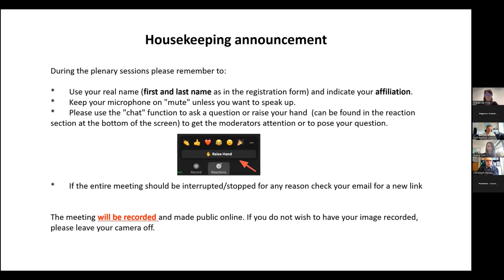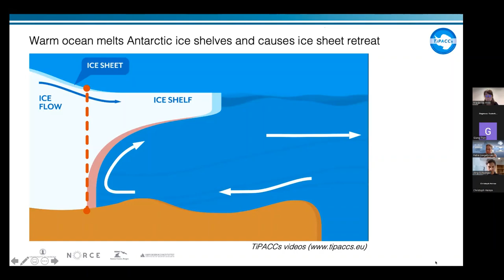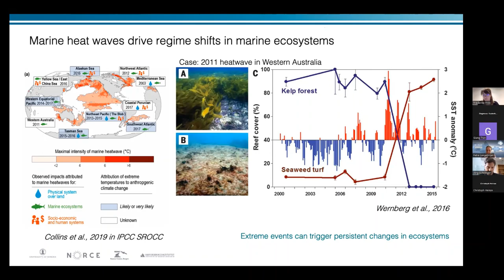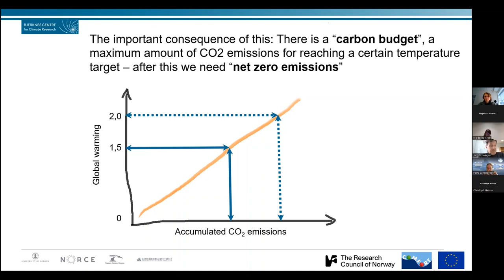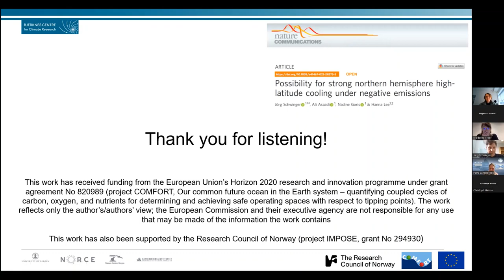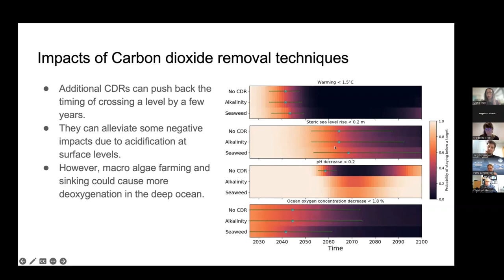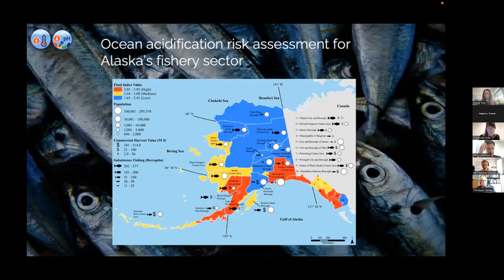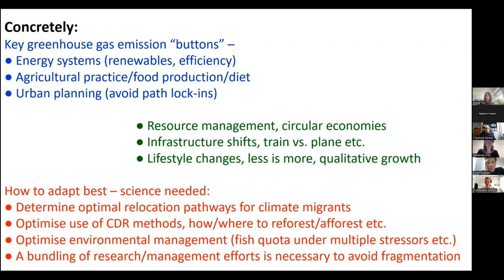Workshop on tipping points and extreme events recording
On April 14th, the EU Horizon 2020 projects COMFORT and TiPACCs held a successful workshop on ocean tipping points and extreme events. The workshop aimed to raise awareness mainly among Norwegian stakeholders about the imminent human-induced changes that could affect Norway and trigger cascading effects.

09:30: Welcome by Christoph Heinze
09:35-09:50: Abrupt changes, regime shifts and tipping points: potential impacts on Norway by Friederike Fröb (UiB) and Petra Langebroek (NORCE)
10:05-10:15: Assessing the mitigation potential and side effects of ocean-based Carbon Dioxide Removal techniques by Giang Tran (GEOMAR)
10:15-10:25: Emit now, mitigate later? Response of the Earth system to zero and negative emissions by Jörg Schwinger (NORCE)
10:25-10:35: Adaptation in the changing Arctic by Rolf Rødven (AMAP)
10:35-10:40: Policy recommendations by Christoph Heinze (UiB)
10:40-11:30: Discussion and Exchange session

The event was organized by the COMFORT management team.